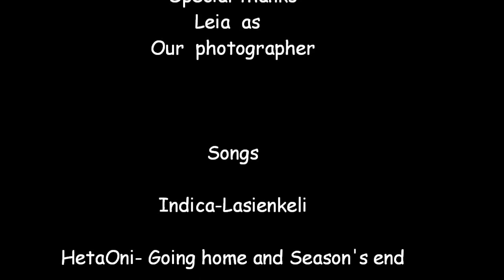APH RusFin CMV - Lasienkeli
Read here for information!
Russia has kidnapped Finland and Finland is locked into a room. Finland tries to escape, but he is stopped by Russia. Can Finland escape or does he have to stay over to Russia's house?

This is our first CMV and it was so much fun to do this.
Me as Russia
Sara as Finland
Leia as our awesome photographer

The Song that we used was:
Lasienkeli by Indica
In the credits:
Going Home And Seasons End from the game called HetaOni

Script and idea: Nina and Sara

Here are the English lyrics to the song:
Glass Angel
hey, now we'll build a house from which you'll never get out forever,you'll stay there forever
Hey, let's build a fence outside that you'll never be able to cross
forever,you'll stay there forever

Because the human mind changes, never stands still,always in need of something, it wants to dance.

Stay there quietly, for then you're beautiful, glass angel.
 Keep your mouth shut, for your words are never true.
I can see right through you as you plan how to spread your wings.
That's why I'm making sure that the glass angel won't fly never again.

Hey baby, don't go to the city, evil will surely seduce you if you do. Easier, it's easier like this.
Hey baby, don't go outside at night, the darkness will make a mess of your head. Easier, it's easier like this

That's why I'm making sure that the glass angel won't fly never again. x2